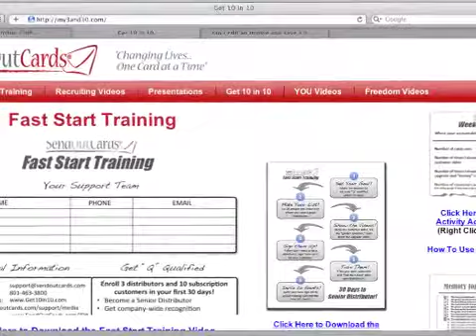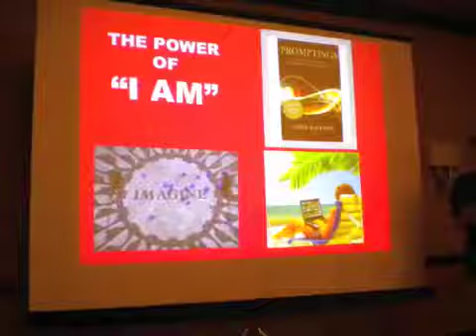SOC November SLAM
Short Promo with news of the Next Great Event!